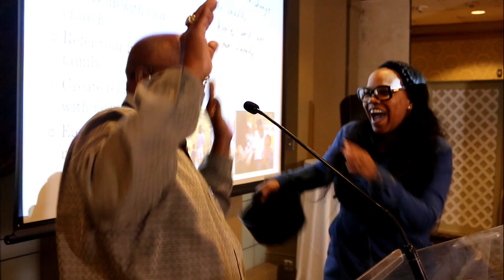Win Sample Chrismas Project